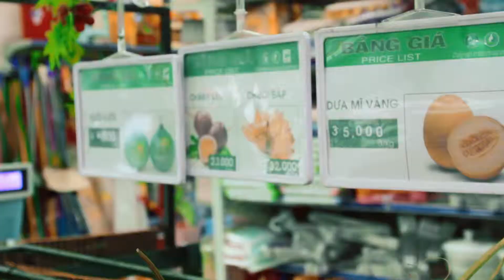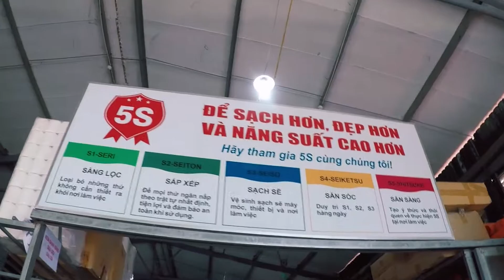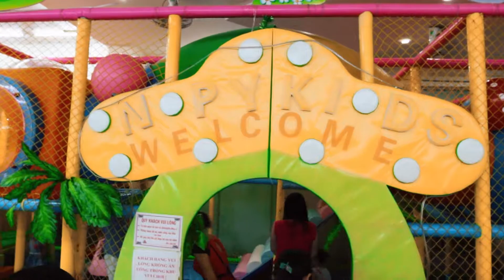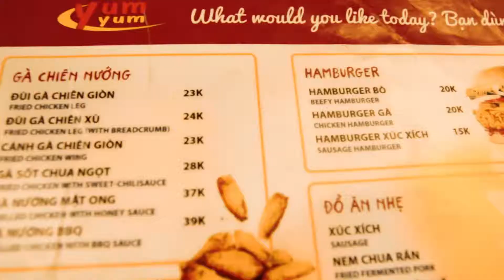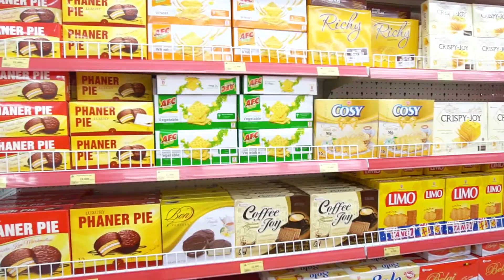Giới thiệu A&S Mart Tĩnh Gia